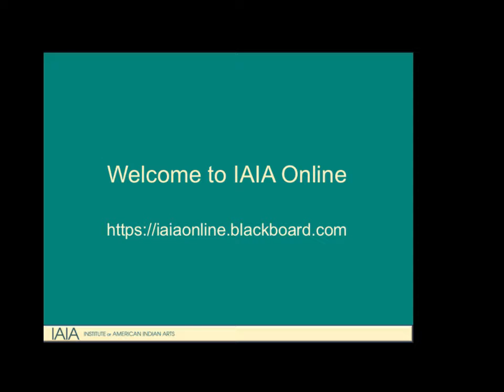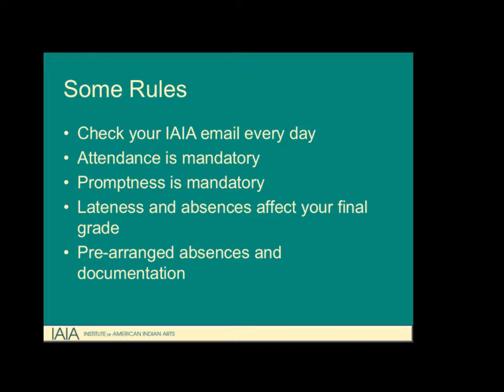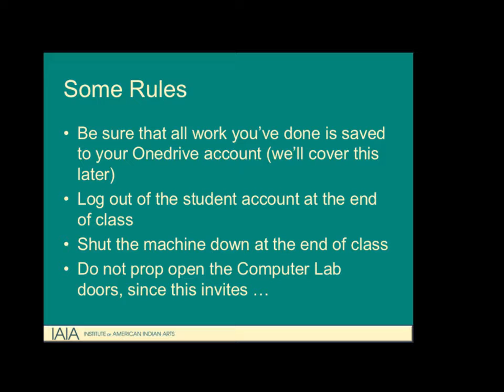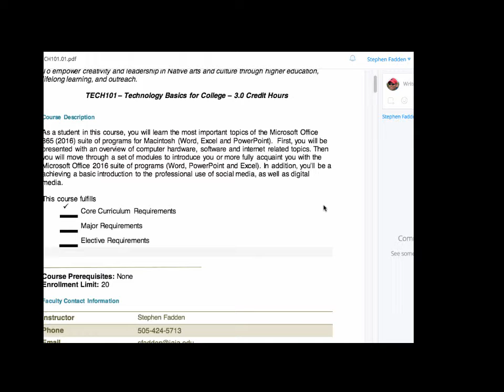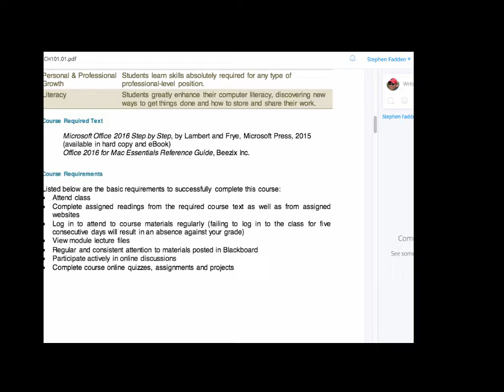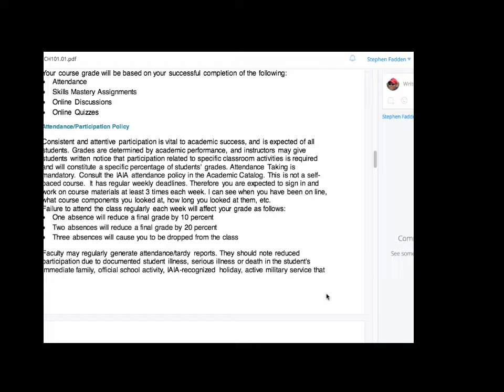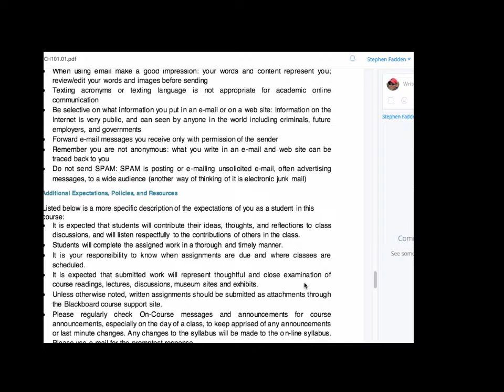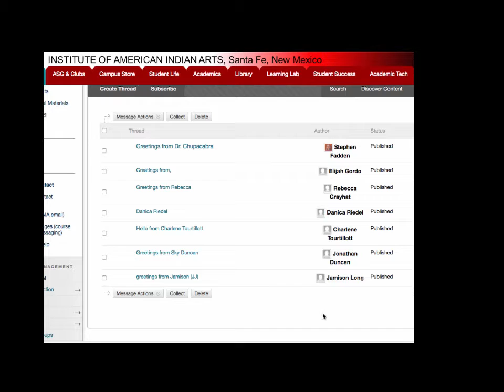101 Day 01